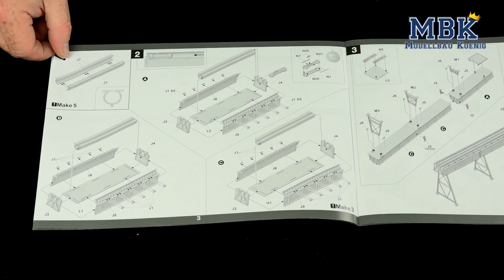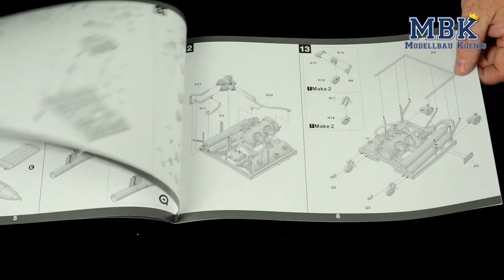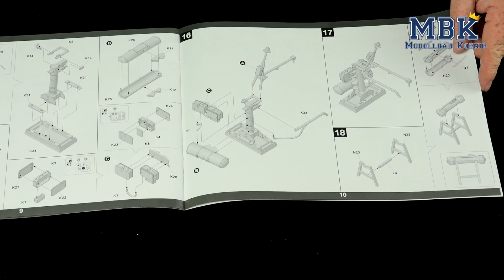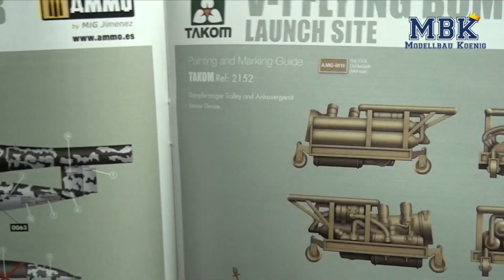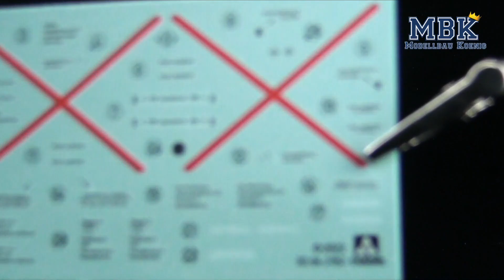MBK packt aus #630 - 1:35 V-1 Flying Bomb Launch Site (Takom 2152)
Lust auf ein Großdiorama? Könnt Ihr haben! Viel Platz in der Vitrine braucht Ihr für die Startrampe samt Dampfdruckerzeuger der Vergeltungswaffe 1 (V-1). Takom hat es gewagt, dies als Bausatz in 1:35 herauszubringen und Christian wagt mit Euch den Blick in den Karton. Auch wenn es einige Nieten zu sehen gibt, hat man mit dem Modell sicherlich keine gezogen!